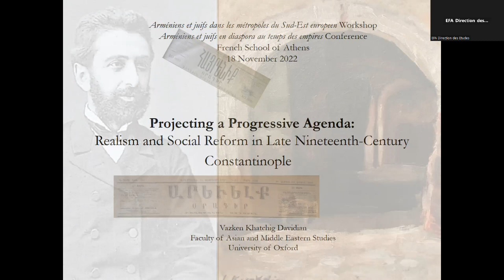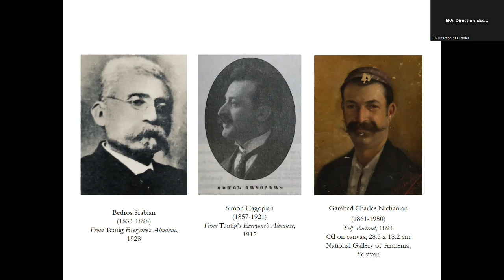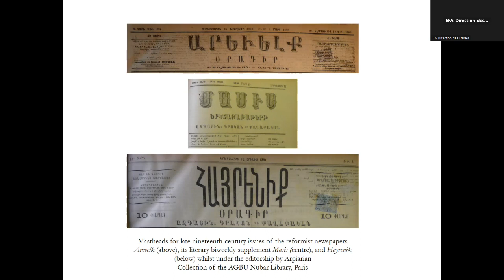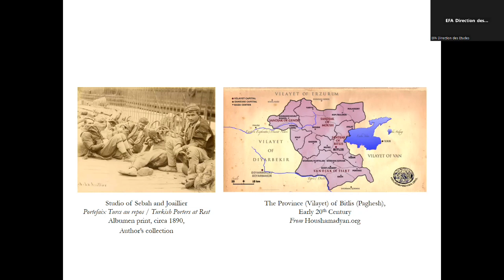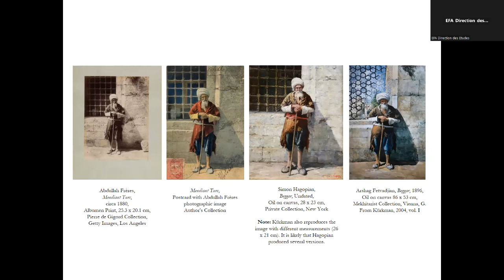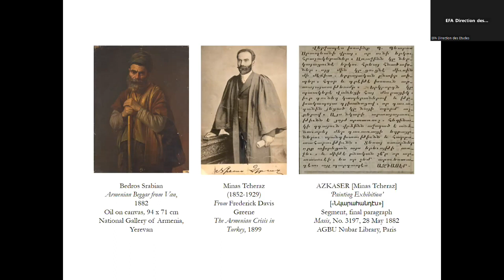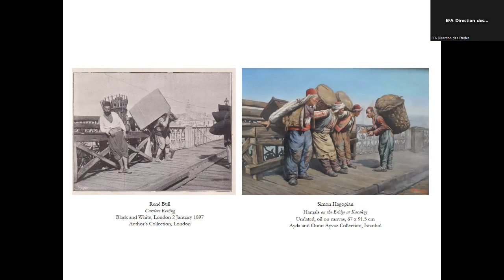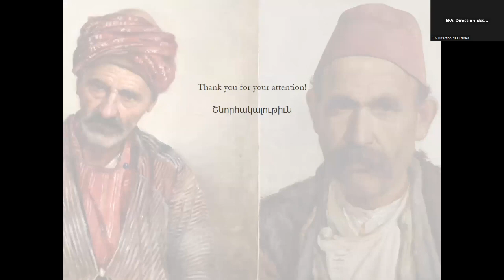18/11/2022- Arméniens et Juifs au temps des Empires- Projecting a Progressive Agenda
Vazken Khatchig Davidian
Projecting a Progressive Agenda: Realism and Social Reform in Late
Nineteenth Century Constantinople